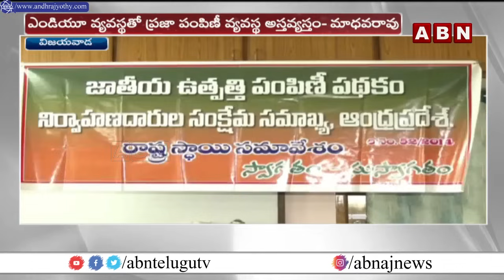రేషన్‌ పంపిణీ పై సీఎం చంద్రబాబు కీలక నిర్ణయం.. సంతోషం లో డీలర్లు |Chandrababu on Ration Distribution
రేషన్‌ పంపిణీ పై సీఎం చంద్రబాబు కీలక నిర్ణయం.. సంతోషం లో డీలర్లు |Chandrababu on Ration Distribution | ABN Telugu